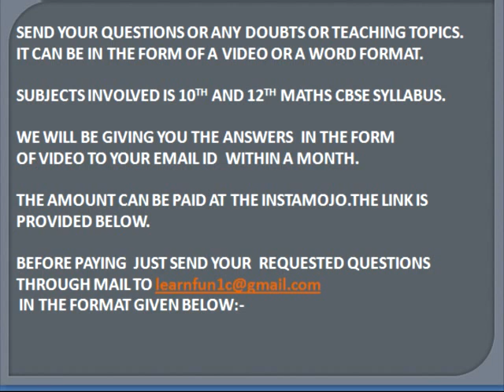CBSE MATHS TUTORING 10th and 12th